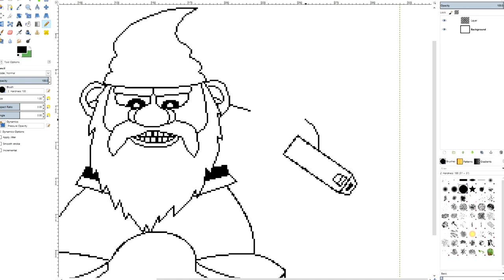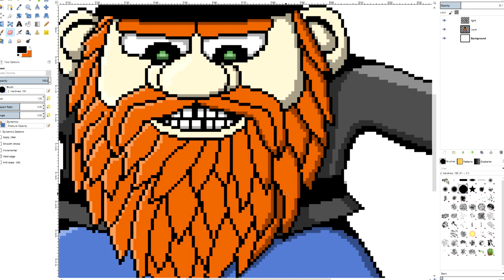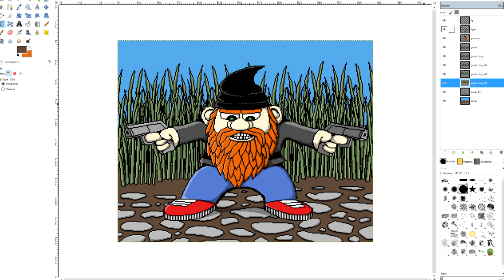Angry Gnome by MotionRide [Amiga Pixel Art]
The history of this one is interesting. I made it for AmiParty XXIII but somehow it got lost during the submitting process. So, I decided to send it to last wee's Riverwash Pixel GFX competition. It's got the 4th place. Hope you like it. :)

The song used in the video is also made by me and you can get it